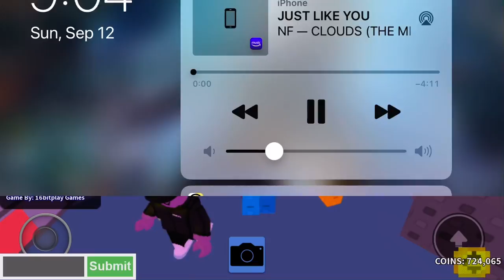Gameplay with galaxy pack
The people I am playing with is my brothers